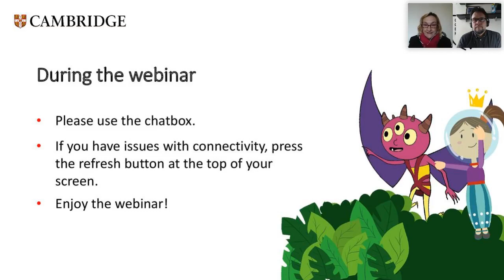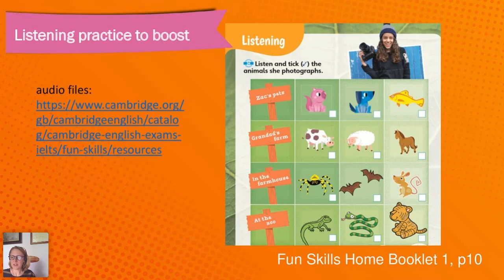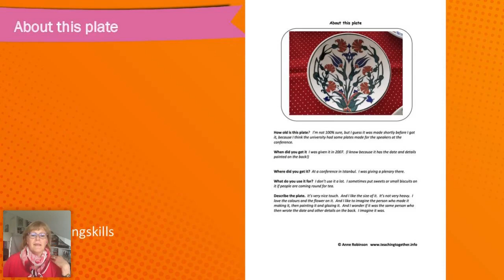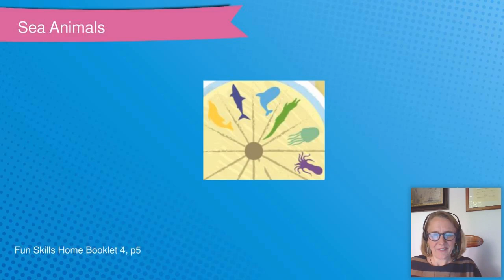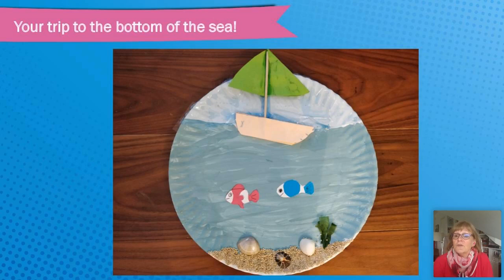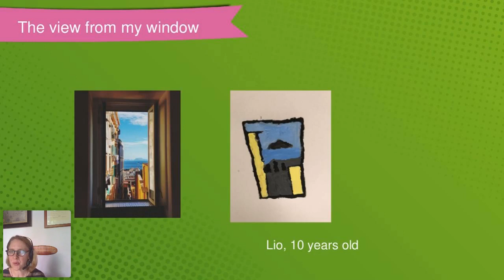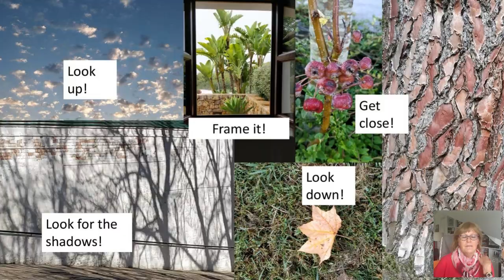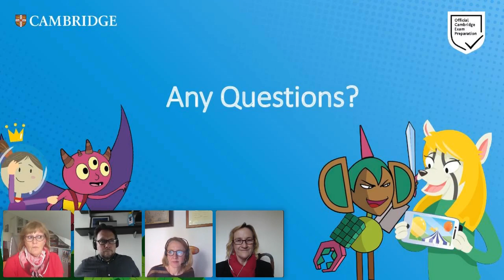Home FUN: Think big! Boost your learning! with Anne Robinson & Jane Ritter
Connecting learning to our learners’ world can make it more relevant and engaging.  In this webinar, Jane and Anne will share some activities to use with Pre-A1 to A2 young learners.  These activities will encourage learners to make connections with their lives and their learning and to explore further.